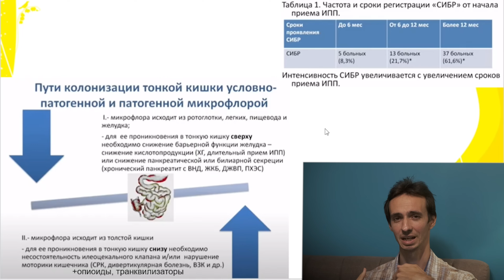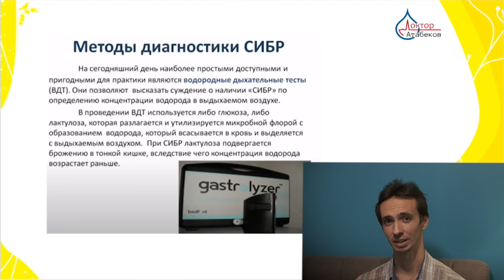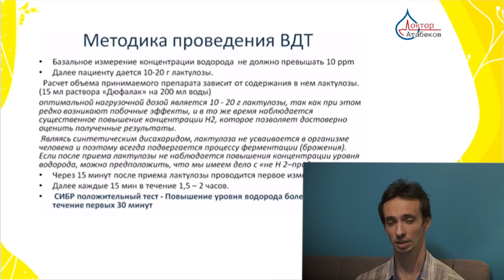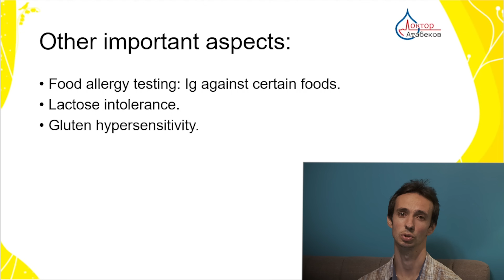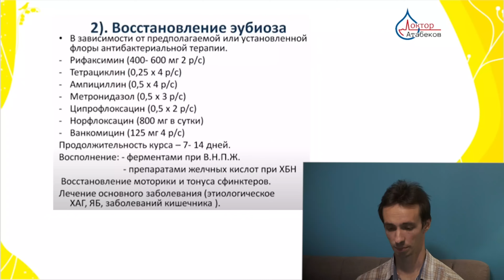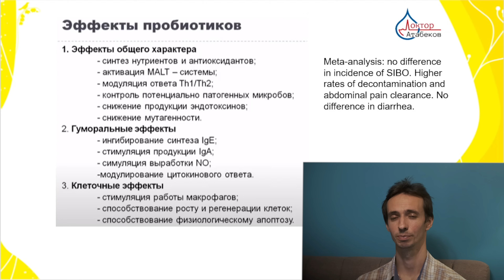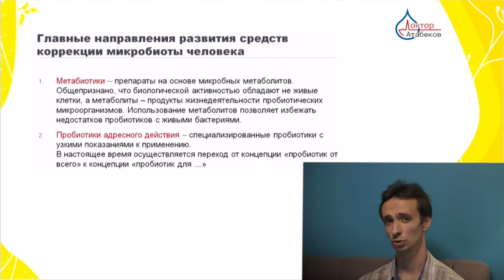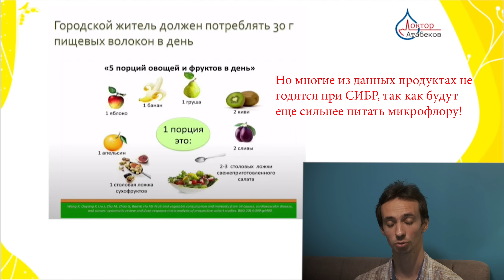Вздутие живота и газообразование: как избавиться навсегда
Вздутие живота и повышенное газообразование, а также боль в животе и расстройства стула (диарея и запор) могут быть связаны с чрезмерным количеством микрофлоры,живущей в тонком кишечнике.
Она крадёт наши питательные вещества и вызывает море неприятных симптомов.
В этом видео поговорим о СИБР (синдром избыточного бактериального роста), о его диагностике и лечении.
Во втором видео коснемся специальной диеты для избавления от лишних бактерий (с низким содержанием FODMAP).

Там можно:
_Контакты_: ☎️
Имеются противопоказания, необходимо проконсультироваться с врачом. Самолечение может быть опасно!